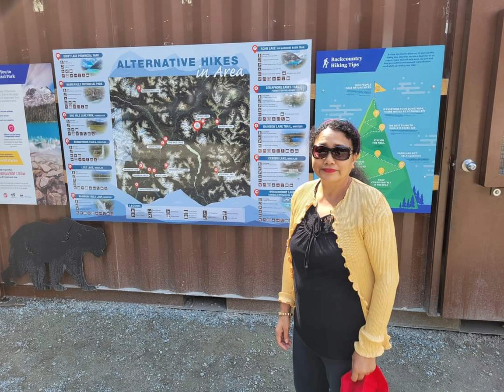Bina Neupane and Family .Hiking on Joffre Lake is fun. very beautiful lake. Close to Glaciers.